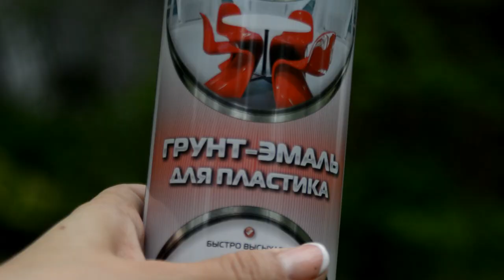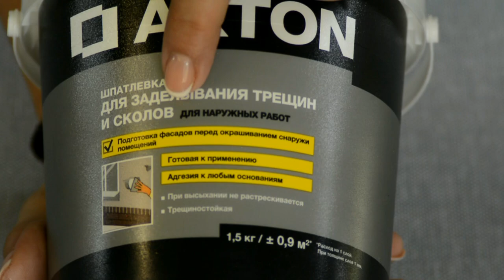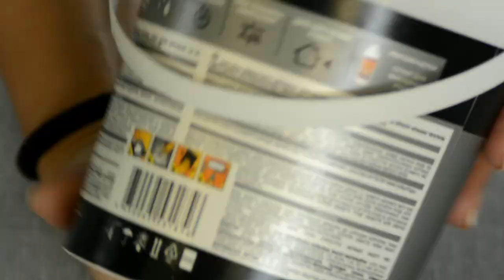Как сделать имитацию камня на садовых фигурках, горшках и кашпо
Всем привет! Сегодня я хочу показать, как просто и недорого задекорировать любые садовые фигурки и кашпо, и сделать, чтобы они выглядели словно сделанные из камня или бетона.
Для работы вам потребуется:
- грунт для пластика (продается в магазинах автозапчастей), я свой покупала в Леруа, вот ссылка на него
- строительная шпатлевка на водной основе, желательно для наружных работ или хотя бы влагостойкая. Вот ссылка на ту, что использовала я
- акриловые краски нужных цветов (я использовала черный, желтый (охра) и зеленый);
- матовый лак для финишного покрытия, желательно тоже для наружных работ.